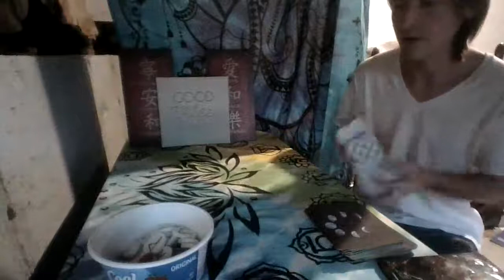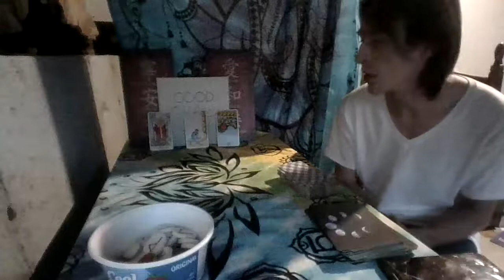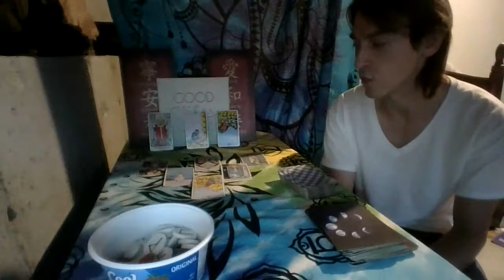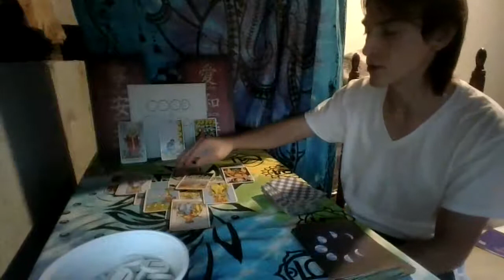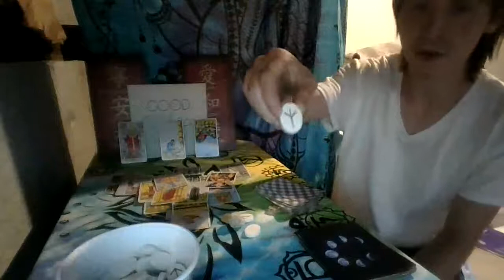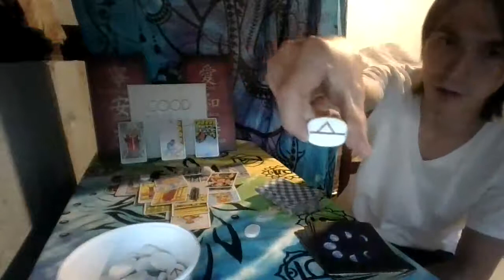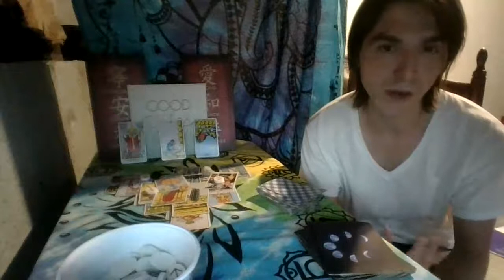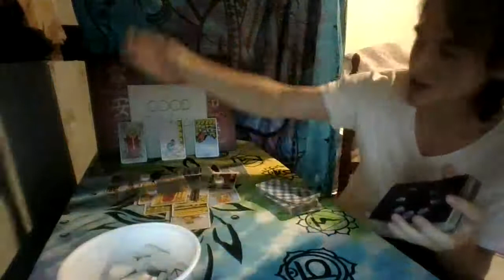Libra Monthly Tarot Reading Major decisions are happening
Libra in the month of August you have some major decisions that you are needing to make. You could be thinking about this past person and trying to manifest them back into your life. Even though the connection was very bad for you and even toxic. For some if you aren't already pregnant you may get pregnant. If you are pregnant you could be deciding on what to do with the child.

Thank you for your patience throughout the reading and for your support on my channel I really do appreciate it.